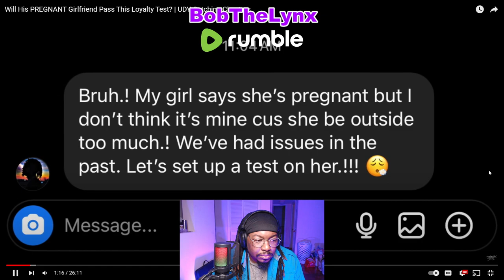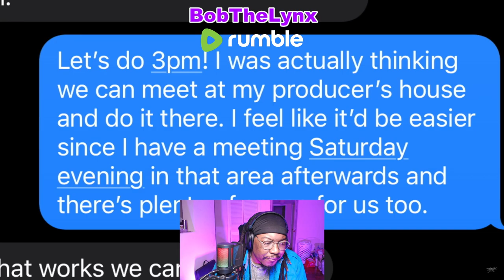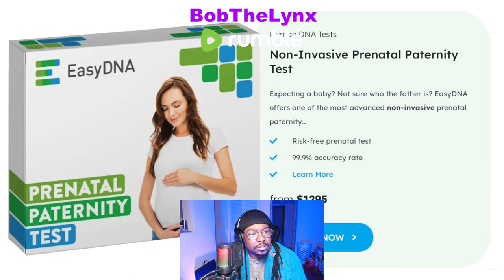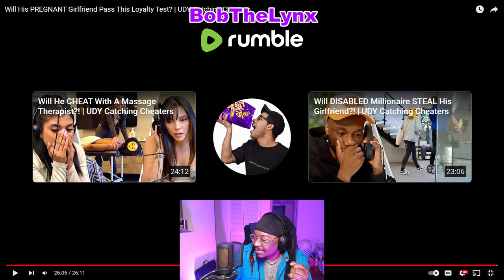[Reaction] UDY Catching Cheaters - Will His PREGNANT Girlfriend Pass? | BobTheLynx Reacts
Other ways to support the brand...